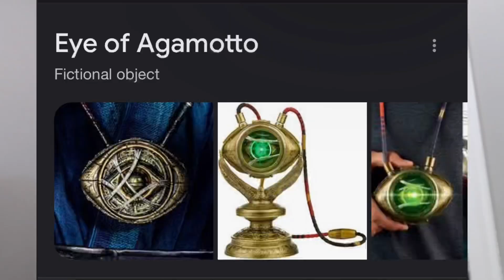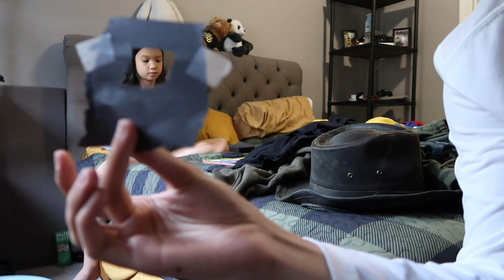My Niece Turned Me Into Doctor Strange...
IN HONOR OF THE NEW DOCTOR STRANGE, I TRANSFORMED MYSELF AND MY NIECE INTO DOCTOR STRANGE. HOORAY.